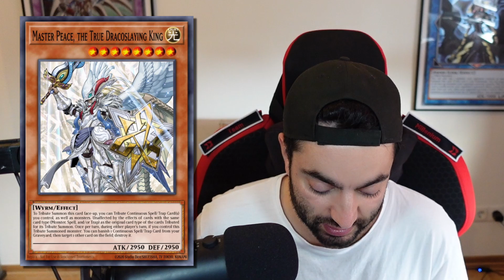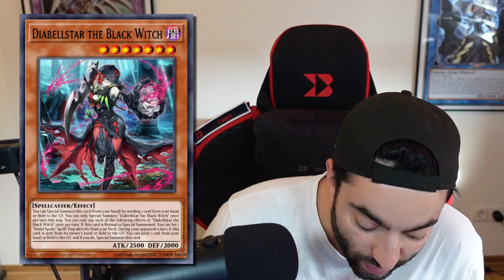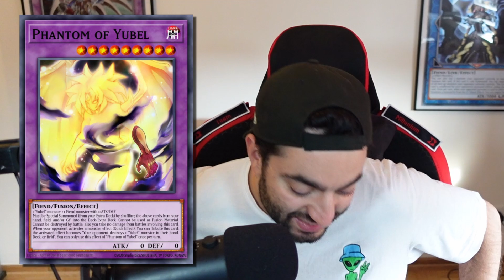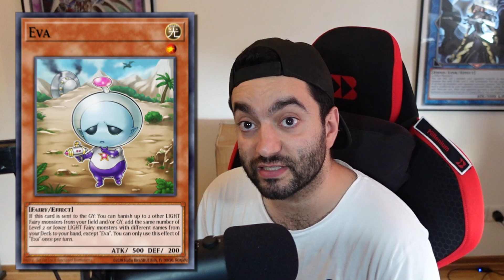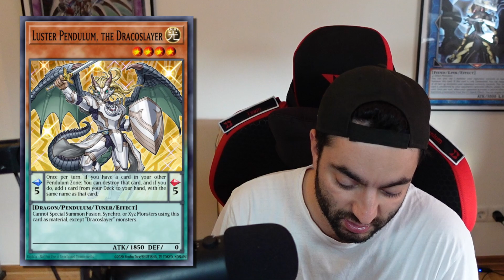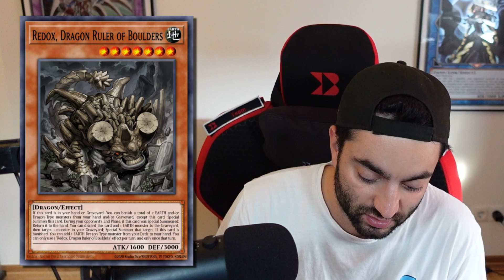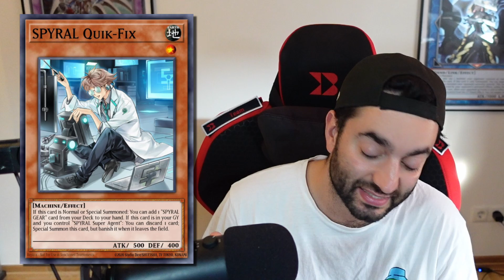OCG Banlist Reaction!!! MAXX C BALD WEG??!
JK-Entertainment bietet eine beeindruckende Auswahl an Yu-Gi-Oh! Karten, Booster-Packs und Zubehör, um eure Sammlung zu erweitern oder euer Deck zu optimieren. Ihr findet sie auf ihrer Webseite unter folgendem Link:

Zusätzlich dazu könnt ihr auch auf Card Market fündig werden, wo JK-Entertainment eine breite Palette an Yu-Gi-Oh! Produkten anbietet:

Vergesst nicht, JK-Entertainment auf Instagram zu folgen, um auf dem Laufenden zu bleiben und keine Neuigkeiten zu verpassen:

Spare mit dem Code "Millenium5" 5 % auf deine Premium Custom Playmats!